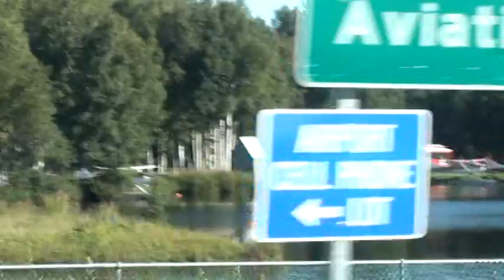SO MANY FLOATPLANES ON LAKE HOOD AND SPENARD アンカレッジ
一家に一機？